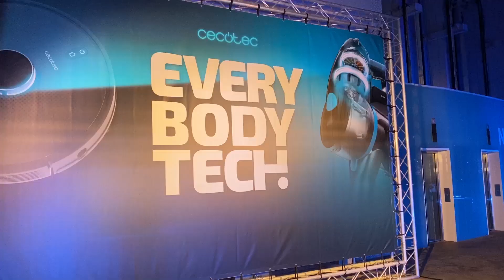Rockstar 500 Review en Español - Rival del Dyson V10 a precio Increíble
Nuevo vídeo en el que hago la review a la Cecotec Rockstar 500, posiblemente la mejor aspiradora sin clables barata del mundo, mejor aspiradora que DysonV10 barata